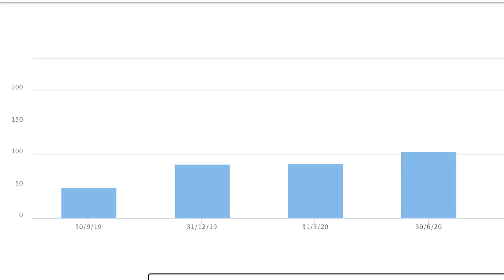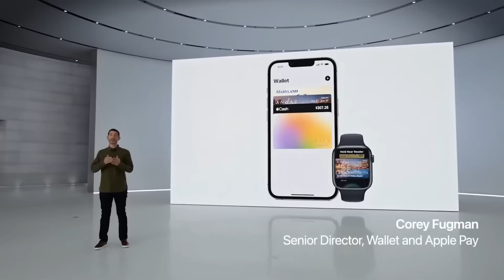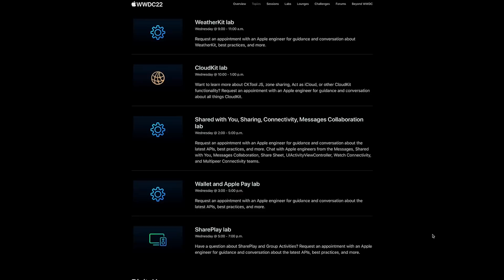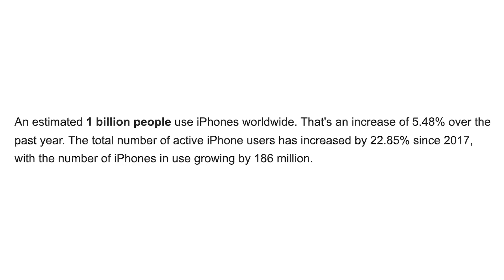Apple Just Killed Buy Now, Pay Later Stocks (Here's Why)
YOUNG INVESTORS PODCAST
LEARN BY EXAMPLE: PLATFORM & COMMUNITY